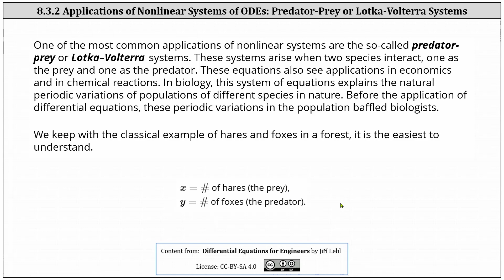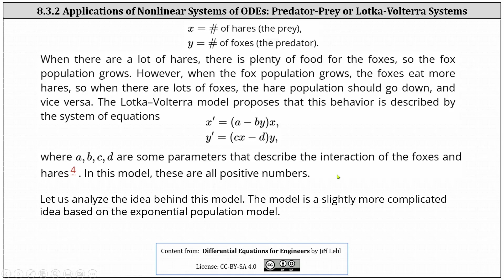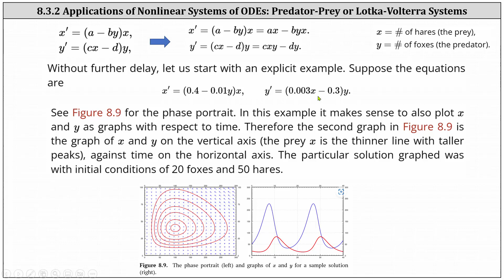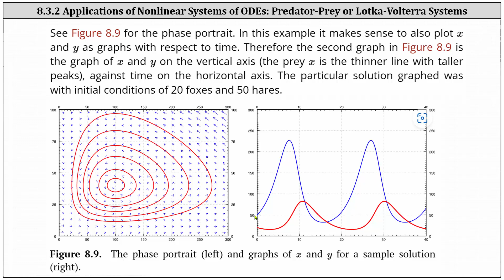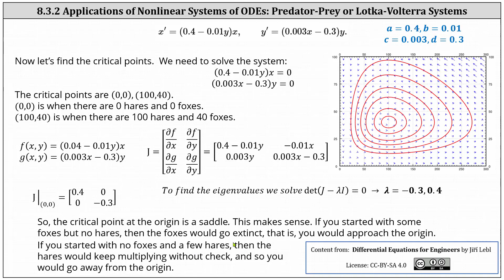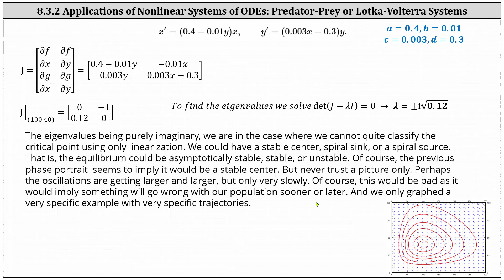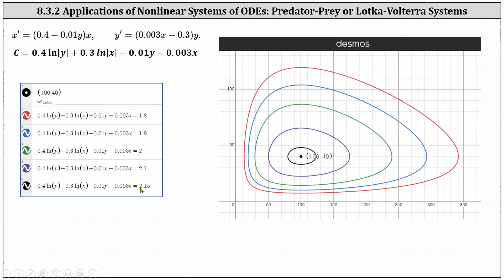(8.3.2) Aplicación de sistemas no lineales de ODE: modelo depredador-presa (sistema Lotka-Volterra)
Este vídeo explica el modelo depredador-presa y muestra un ejemplo específico de cómo encontrar y clasificar los puntos críticos.